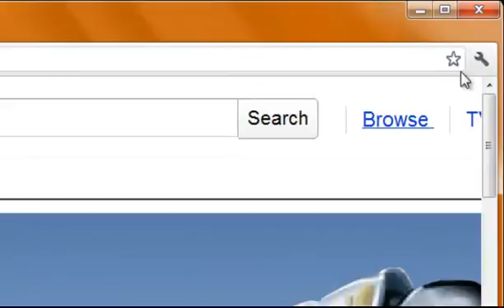Zooming and Enlarging Websites In Google Chome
pcwindowsonline